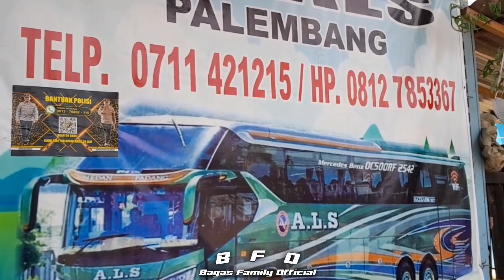Bang Rahmat Nst Cincu ALS 036 Mandira Group‼️Selalu Optimis Ada Tambahan Sewa & Paket di Lintasan👍‼️